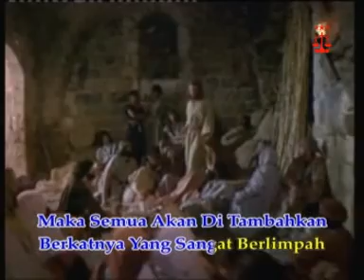KERAJAAN ALLAH||NOVA MARGARETHA SIALLAGAN||LAGU ROHANI TERBARU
Produksi : Elexis Production Music
Judul   : KERAJAAN ALLAH
Cipt      : ANTON SIALLAGAN
Voc      : NOVA SIALLAGAN
Album  : KOMPILASI ROHANI INDONESIA
Produser:Jontinus Sinaga
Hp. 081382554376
Lagu ini sudah dapat di dengarkan di media flatform digital lainnya seperti
Spotify,Itunes,Google Play Musik,Joox.

LIRIK_______________________

"KERAJAAN ALLAH"

Cari dahulu kerajaan Allah
Sebelum kita meminta padaNya
Maka semua akan ditambahkan
BerkatNya yang sangat berlimpah

Janganlah engkau sembah yang berhala
Karena hasratmu ingin kaya
Semua itu tiada artinya
Bila kau lupa akan FirmanNya

Reff:
Harta dunia hanya sementara
Harta yang abadi ada di sorga
Jangan kau simpan kekayaan dunia
Cari dahulu,erajaan Allah.